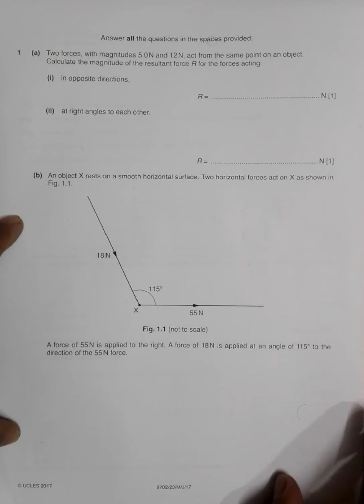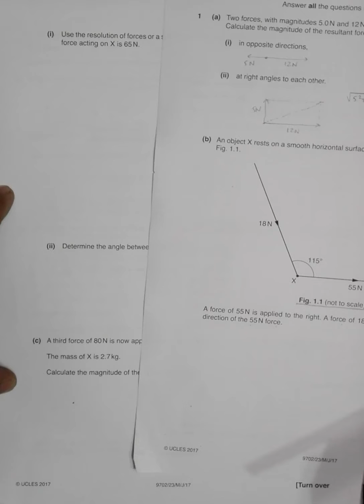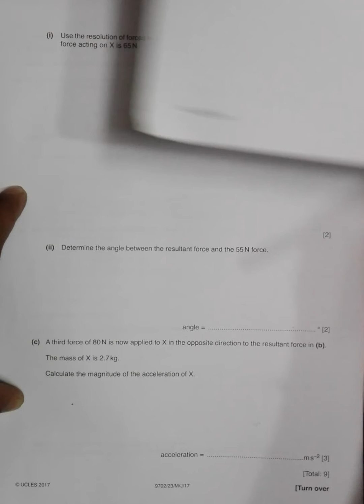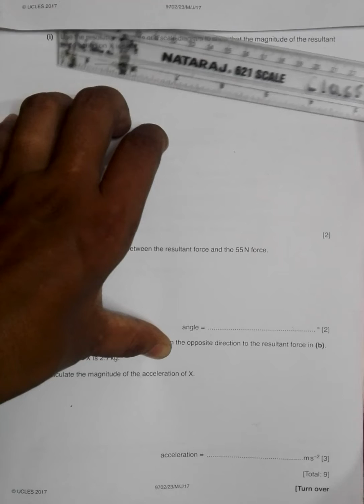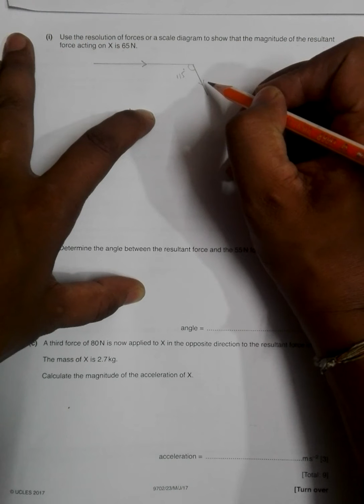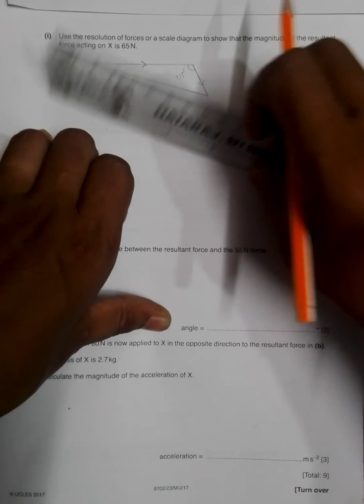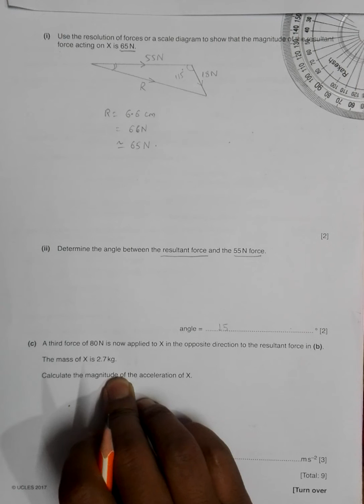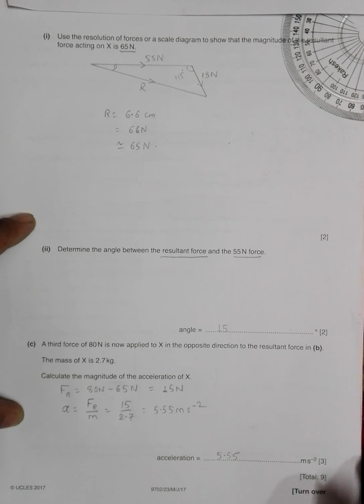2017 CAIE AS & A level May June Physics Paper 23 Q. No. 1 (9702/23/M/J/17) by Sajit C Shakya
2017 Cambridge international AS & A level May June Physics Paper 23 Q. No. 1 (9702/23/M/J/17) by Sajit Chandra Shakya from Nepal